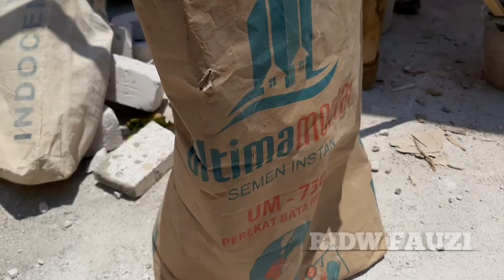Cara memasang bata ringan,cepat lurus dan efektif